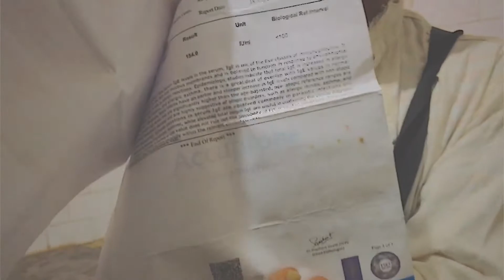Unexplained Waithg Loss || Alerzy Problem || by aksh rawat